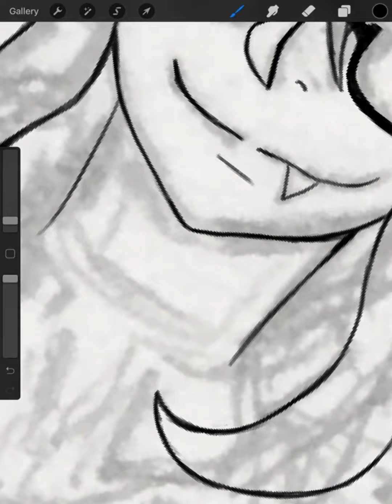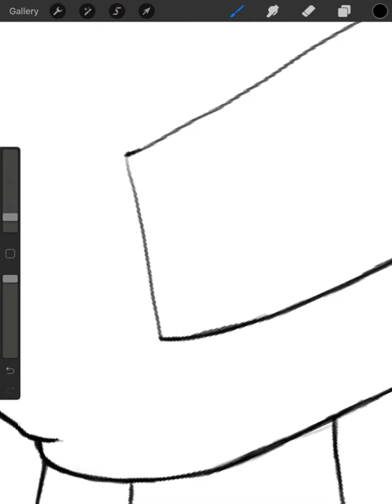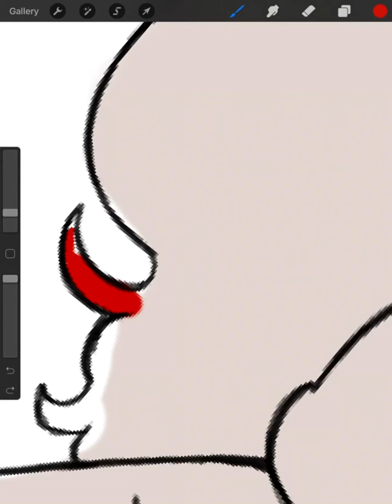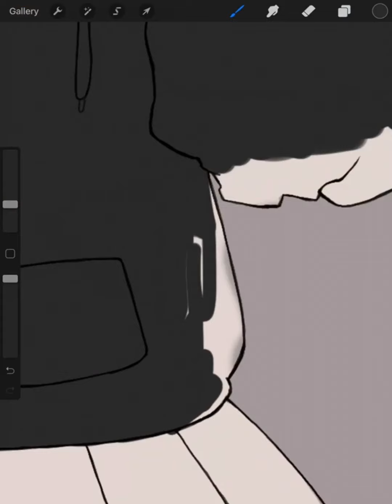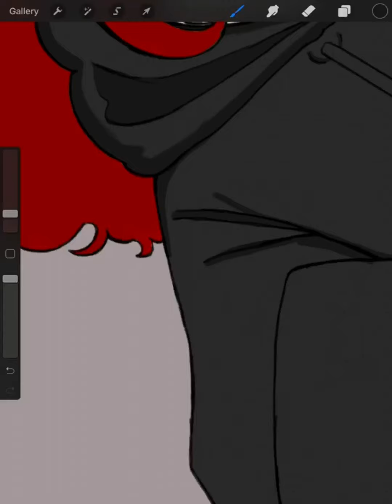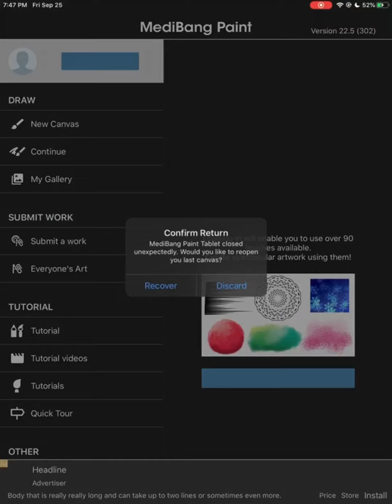Speed Draw of My Persona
Hello hope your having an amazing day. This do be my first YouTube video. It’s a speed draw of my persona for YouTube. I know super simple but I wanted my start to be simple. I’m new to procreate so if you can give me some tips for procreate that be awesome sauce. That’s all hope you have a great day lovely’s

The music used in this video was

Theses song were written by Gamechops and Mikel highly recommend their music!